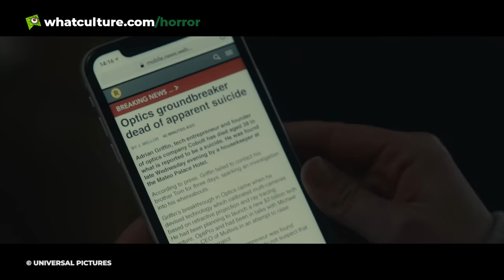10 More Horror Movie Victims Who Got The Best Revenge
No need to dig a second grave in these cases.